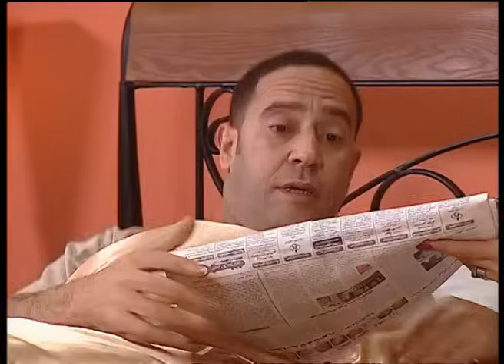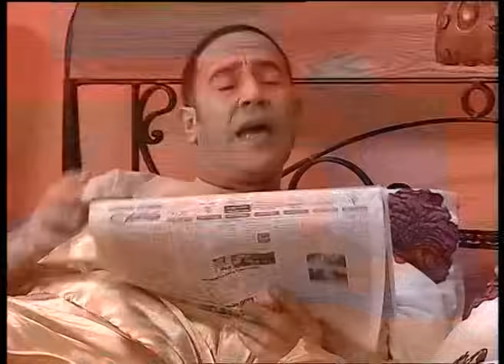لا انت باين عليك انك غبي مش محامي خالص 😂🤣| هتموت ضحك من دولا و رمزي